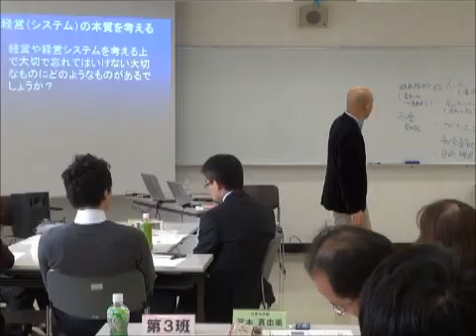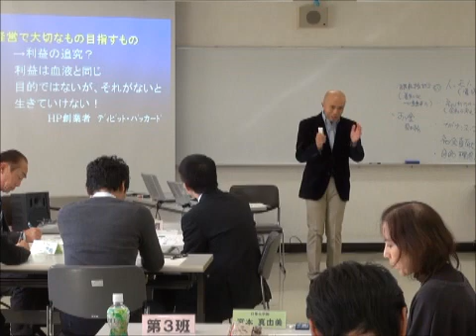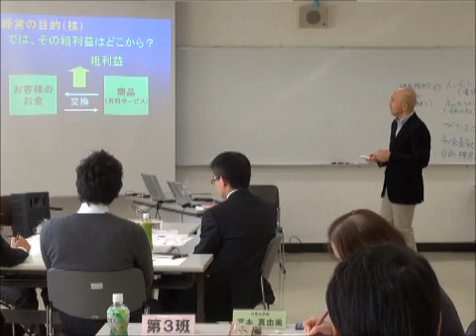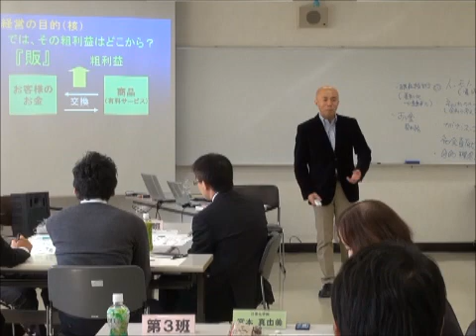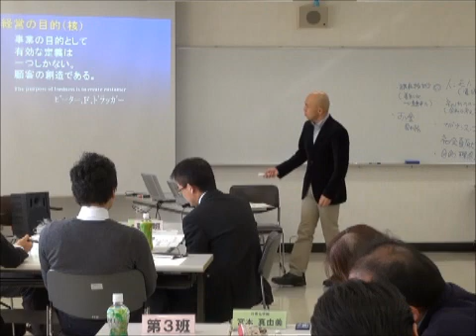経営戦略セミナー ランチェスター1-15 経営の目的は？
ランチェスター東京講演会　2013年最新予定 HP新しくなりました！やりました〜！竹田先生の推薦もらいました！